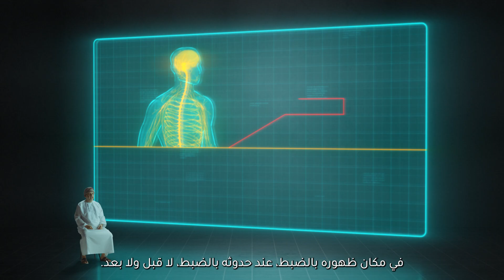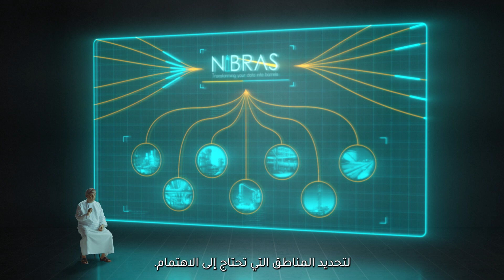منصة نبراس لإدارة الحقول النفطية | شركة iNNOVATEQ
أكثر من ٤٠٠٠ مستخدم حول العالم يعتمدون على منصة نبراس لإدارة أكثر من ١٩٠ حقل نفطي 🛢️. تعرف أكثر على منصة نبراس من شركة iNNOVATEQ